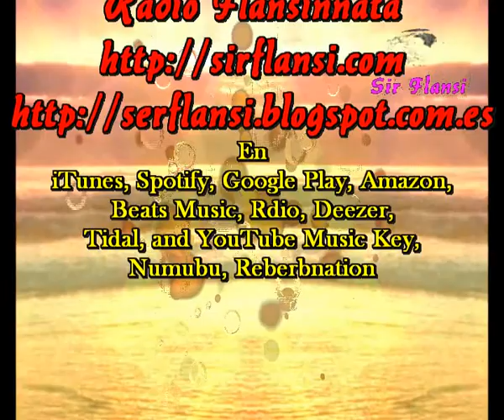El incognito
Sir Flansi
VIVIA COMO PODIA
TRABAJABA LO QUE ENCONTRABA
NO TENIA HORAS SUYAS
SOLO TRABAJAR Y NADA MAS DE NADA

NO CONOCIA EL CONFORT
SU LUJO ERA RESPIRAR
SU RIQUEZA ERA LA VIDA
SU ESPERANZA ERA EL AMOR

RESIGNADO A SU DESTINO
NO CONOCIA OTRO CAMINO
SOLO SABIA TRABAJAR
NUNCA RECIBIO NADA SOLO SABIA DAR

Y SUCEDIO QUE EL DESTINO
LE OFRECIO UN NUEVO CAMINO
Y LE CAMBIARON LAS COSAS
HABIA LLEGADO SU SINO

ALGUIEN SE ACORDO DE EL
LA BONDAD VIVE EN EL AIRE
Y RECIBIO SIN ESPERARLO
LA AYUDA INCOGNITA DE ALGUIEN

Y A PARTIR DE ESE MOMENTO
VIVIO UN MUNDO MAS INMENSO
Y GRACIAS A AQUEL INCOGNITO
SU MUNDO SE VOLVIO MAS INTENSO